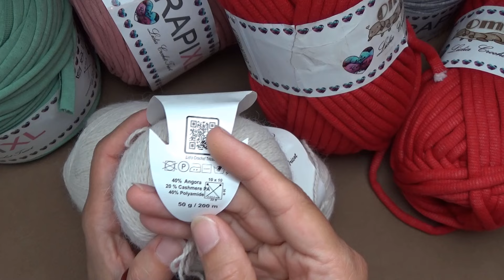Concours #09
Concours #09 du 23/09/2024 au 30/09/2024